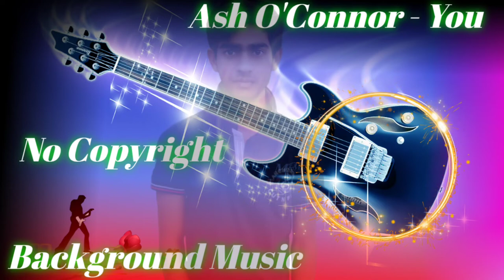Ash Connor - You No Copyright Background Music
🌷Special Thanks🙏:-